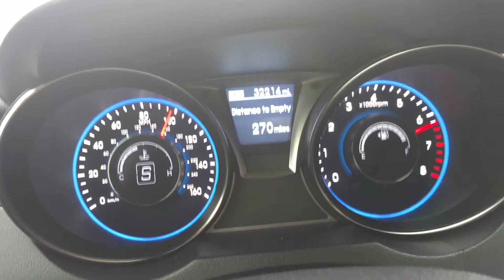2014 Hyundai Genesis Coupe 2.0T 0-100